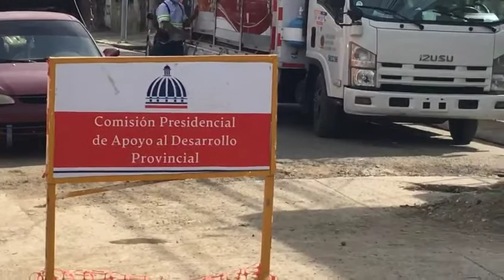OTRA VEZ CHOFERES Y MORADORES SE QUEJAN DE LOS TRABAJOS REALIZADO Y NO TERMINADOS